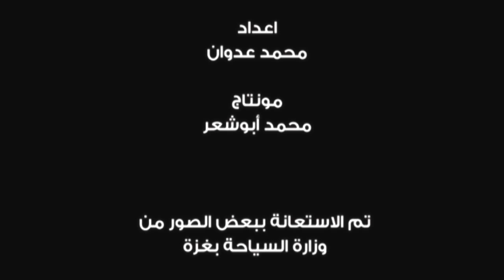ترميم آثار غزة بمواد وأيدٍ محلية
تفاقم آثار الحصار المفروض على القطاع دعا المتخصصين من أبنائه لابتكار خلطات ترميم من المتاح لحفظ إرثهم التاريخي